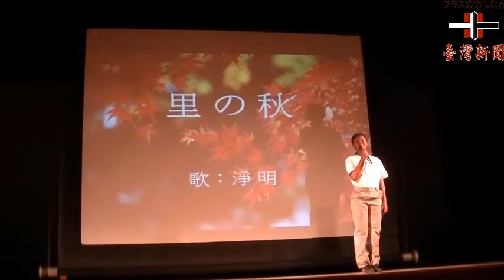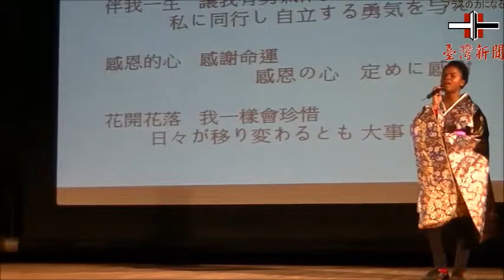【台灣新聞】20151129ACC行願非洲感恩之旅